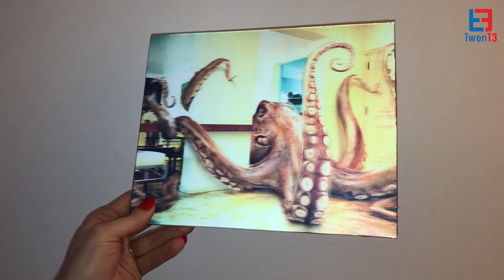3d Lenticular Octopus Photo Print - The Perfect Unique Personalized Gift Idea!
Looking for a unique personalized gift? Look no further than our 3d lenticular octopus photo print! This prints depicts an octopus in a variety of different poses and colors, making it a perfect personalized gift for anyone!

Our photo prints are made with high-quality ink and print technology that will ensure your photo prints look amazing, no matter which device you choose to display them on! Pick up a 3d lenticular octopus photo print today and make someone's day!

As you already know if you’ve seen any of our videos, our channel is here to provide inspirational ideas for you and show you different ways you can display our customized lenticular products, whether in the home or in your office, there’s always a place you can display these 3d lenticular fantastic products
Don’t forget that all the products you see in our videos are products you can custom make for almost any type of occasion, so the creative possibilities are endless.

Showing off a wide range of different custom personalized lenticular greeting cards products 😀